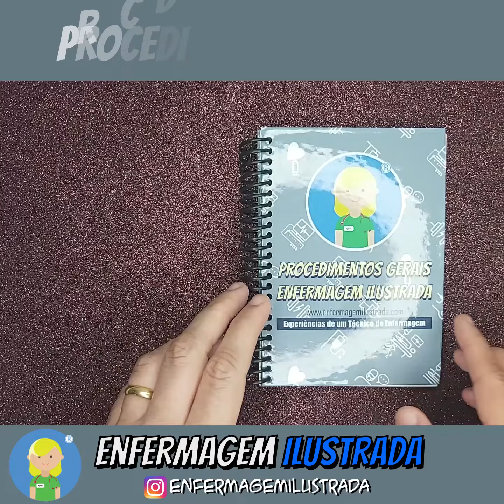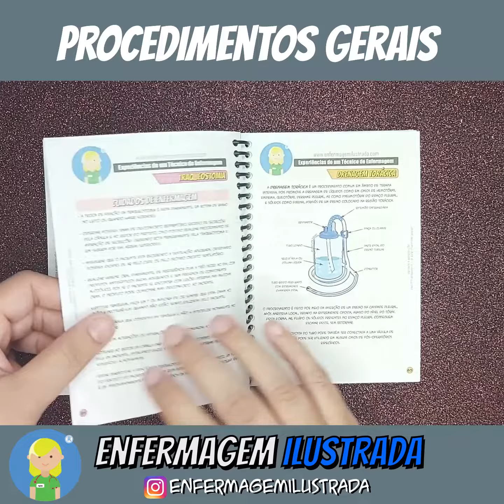Caderno de Procedimentos Gerais Enfermagem Ilustrada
Caderno ilustrado contendo os principais procedimentos gerais realizados pela equipe de saúde, descrevendo os conceitos (auto explicativo com ilustrações), e os seus principais cuidados de enfermagem.

Ideal para consulta rápida em campo de trabalho.

ESPECIFICAÇÕES DO PRODUTO:

- Capa Dura;
- Espiral plástico na cor preta;
- 112 páginas;
- Tamanho: A6 (10,5 x 14.8 cm);
- Papel Offset 95gr.;
- Tipo de Impressão: Jato de Tinta;

​INFORMAÇÕES ADICIONAIS:
Temas ilustrados para consulta rápida:

-Dispositivos de UTI;
-Box de uma UTI;
-Monitor Multiparâmetro;
-Bomba de Infusão;
-Ventilação Mecânica;
-Eletrocardiograma;
-Carrinho de emergência;
-Cardioversão / desfibrilação;
-Ressuscitador Manual;
-Admissão de Paciente;
-Sinais Vitais;
-Parâmetros Ventilatórios;
-Balanço Hídrico;
-Pressão Arterial Invasiva;
-Pressão Venosa Central;
-Swan-Ganz;
-Pressão Intracraniana;
-Pressão Intra-abdominal;
-Cateter Venoso Central (CVC);
-Cateter Central de Inserção Periférica (PICC);
-Cateter Shilley;
-Cateter Permcath;
-Intubação Endotraqueal;
-Traqueostomia;
-Drenagem Torácica;
-Toracocentese;
-Paracentese;
-Pericardiocentese;
-Marcapasso;
-Balão Esofágico;
-Balão intra-aórtico;
-Sonda Nasogástrica;
-Sonda Nasoenteral;
-Sonda Vesical de Demora;
-Sonda Vesical de Alívio;
-Irrigação Vesical;
-Fixação de Sonda (gástrica/enteral);
-Fixação de Tudo Endotraqueal;
-Fixação de Traqueostomia;
-Punção Venosa Periférica;
-Curativo e Sutura;
-Mudança de Decúbito;
-Tipos de Curativos;
-Cobertura de Curativos;
-Banho no Leito;
-Profilaxia Mecânica;
-Colchão Piramidal;

ONDE ADQUIRIR?